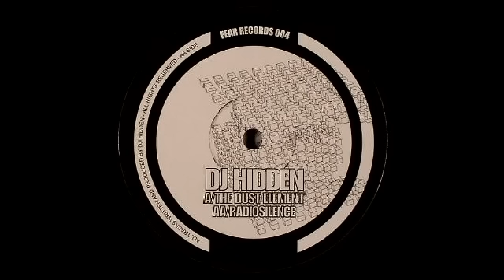DJ Hidden - Radiosilence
Artist: DJ Hidden
Title: Radiosilence
Vinyl:  Dead Silence
Label: Fear Records
Release-date: 16 July, 2006
Style: Drum And Bass